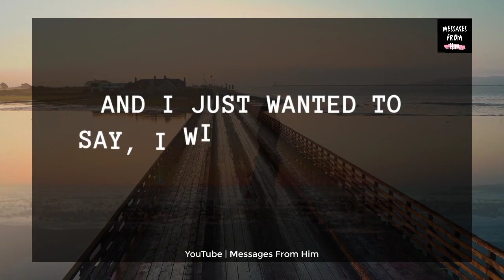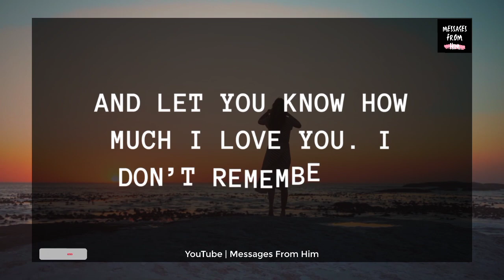😭💌 Hey Babe, You're Not Going To Expect What I'm About To Say 🙏🌹✨😢💔🌟💖🔮💫😱 05 June 2023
RELATED QUERRIES :
dm to df
dm df
divine feminine
dm to df twin flame
twin flame